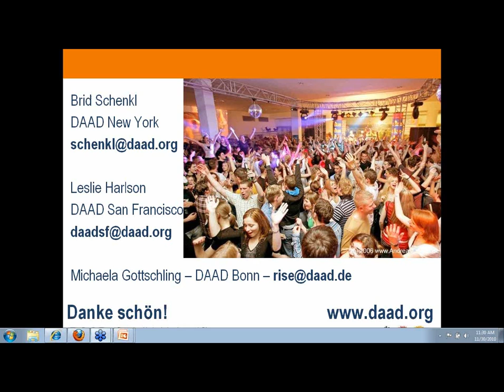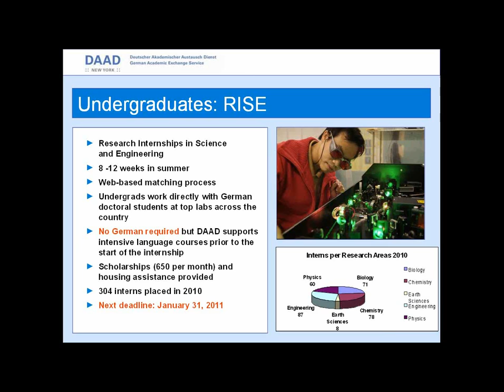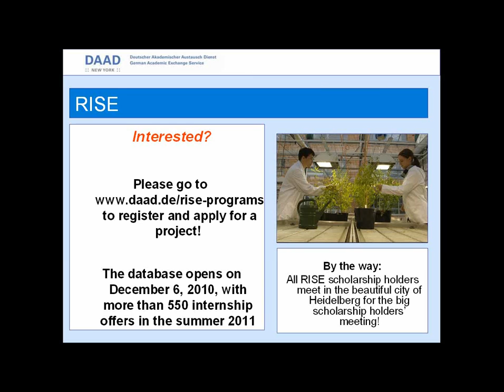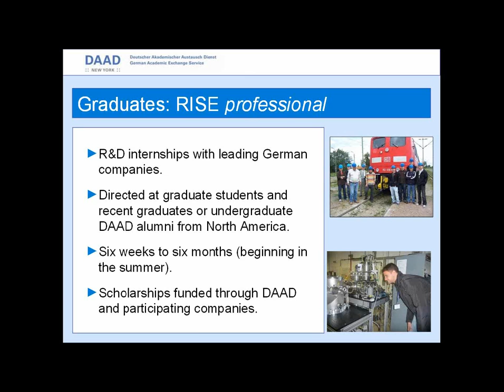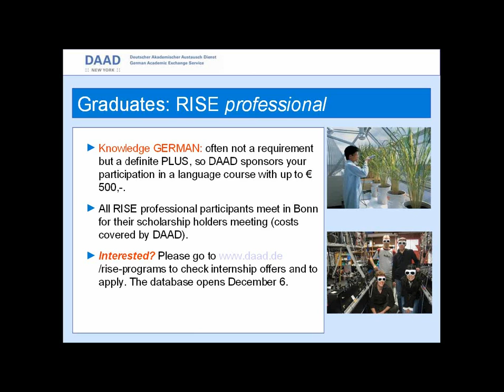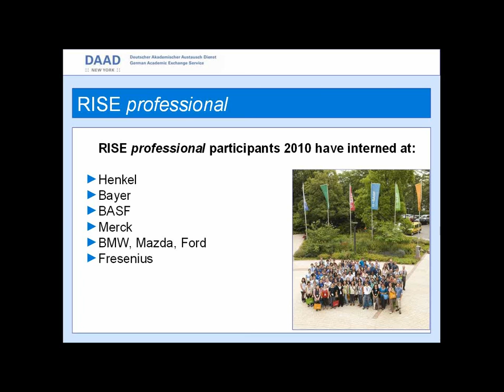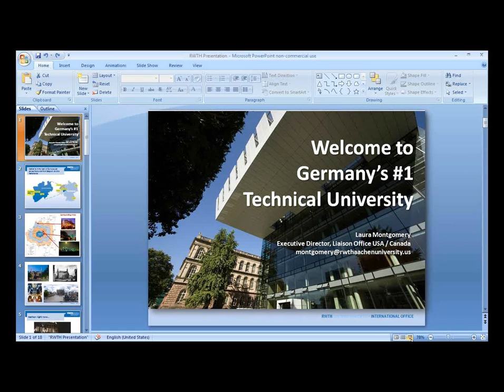4 of 8 Webinar 11/30/10 - Scholarships for Undergraduates: Study, Research and Intern in Germany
Scholarships for Undergraduates: Study, Research and Intern in Germany